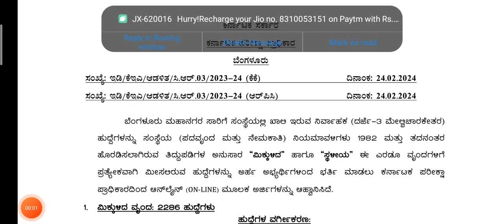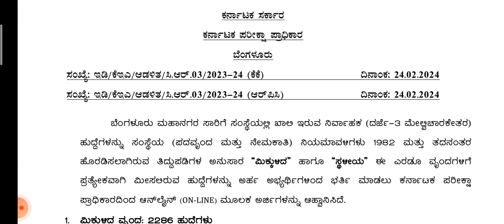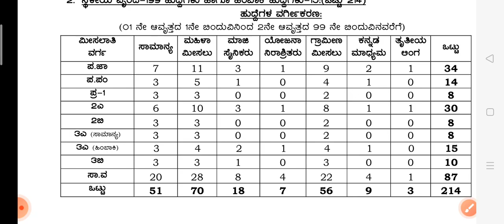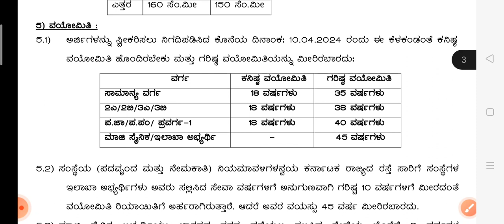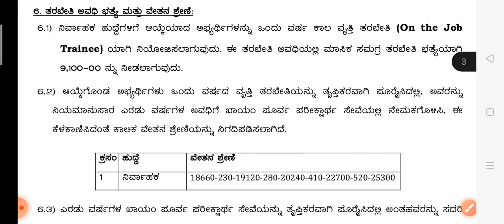ಹೊಸ ನೇಮಕಾತಿ ಅಧಿಸೂಚನೆ l ಬಿಎಂಟಿಸಿ ನಲ್ಲಿ 2500 ನಿರ್ವಾಹಕ(ಕಂಡಕ್ಟರ್) ಹುದ್ದೆಗಳ ಭರ್ತಿಗೆ ಅರ್ಜಿ ಆಹ್ವಾನಿಸಲಾಗಿದೆ.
http//:kea.kar.nic.in/